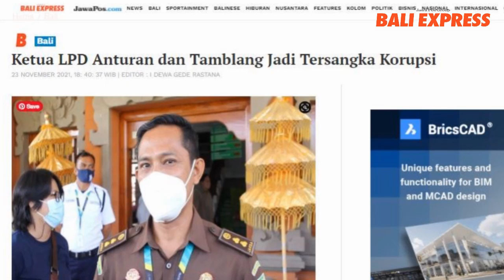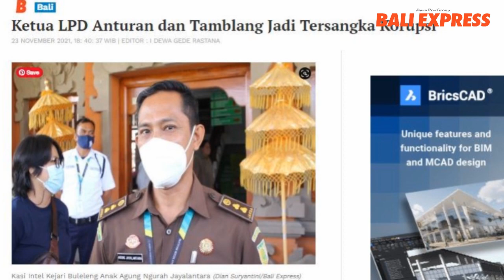Tak Bisa Cairkan Dana Nasabah, Ketua LPD Anturan dan LPD Tamblang Tersangka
Tak Bisa Cairkan Dana Nasabah,
Ketua LPD Anturan dan LPD Tamblang Tersangka

Kejaksaan Negeri Buleleng akhirnya menetapkan tersangka atas kasus penyelewengan aset sekaligus pengelolaan keuangan LPD Anturan dan LPD Tamblang. Untuk LPD Anturan, Kejari Buleleng menetapkan NAW sebagai tersangka yang tak lain adalah ketua LPD Anturan. Begitu pula dengan LPD Tamblang, KR ditetapkan sebagai tersangka.